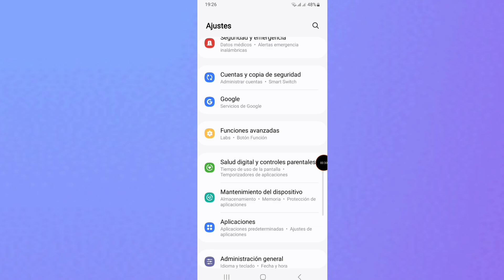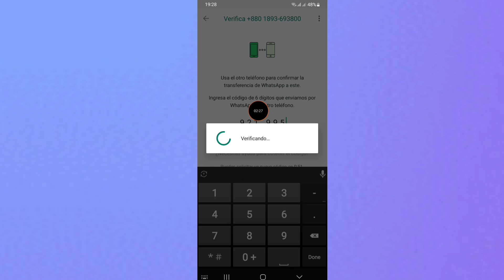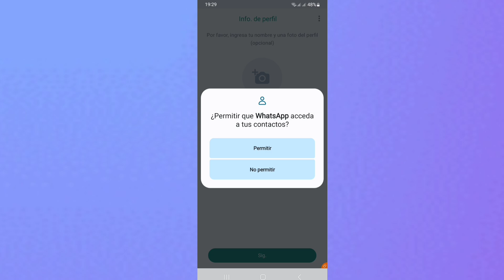COMO TENER DOS WHATSAPP EN EL MISMO TELEFONO 2024